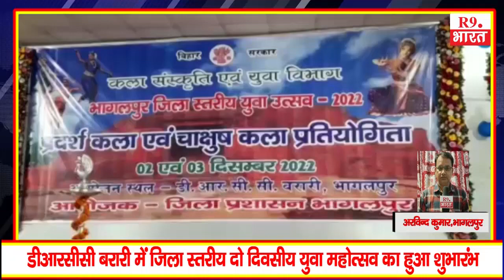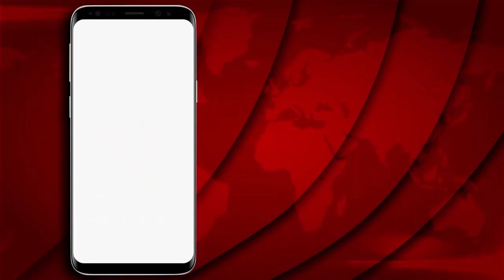डीआरसीसी बरारी में जिला स्तरीय दो दिवसीय युवा महोत्सव का हुआ शुभारंभ